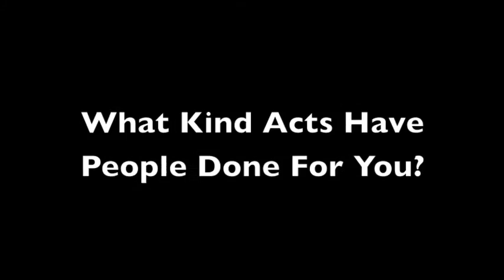Pasteur Middle's Pay It Forward Week!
Pasteur Middle pays it forward this week! 6th 7th and 8th graders are doing kind acts for the school! ,making kids feel great!